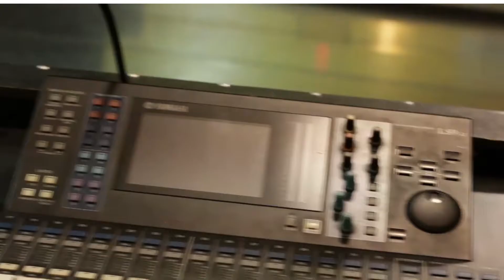Compton & Newberry-PAE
Live Arts and Attractions presents Compton & Newberry
Producer: Live Arts & Attractions
Videographer: Steve Wisinski
Hosts: Dan Mann & Mark Ross
Publicity: Erika Finley
Post -Production: Steve Wisinski